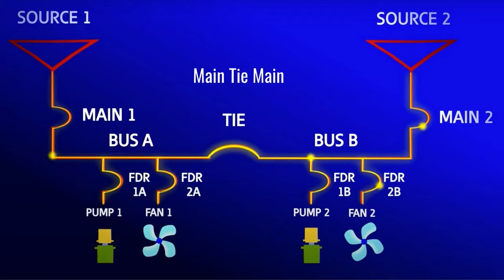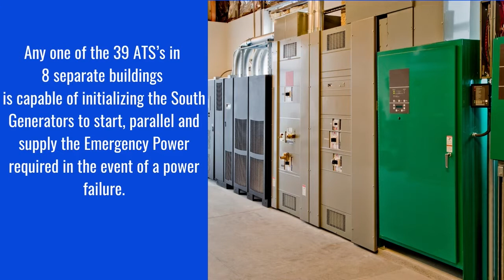Who do you call for electrical?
The New South Central Utility Plant is designed for future expansion of Baylor University Medical Center Dallas.

This SCUP receives from the utility company a dual source of 5000 amps @ 600 volts to the Main-Tie-Main Switchboard.

This Switchboard feeds normal power to three 2000 amp ATS’s. The Emergency Power is generated by three 2,000KVA, 13,200 Volt Cummings Diesel Generators Paralleled through a 13,200KVA 600 amp Russelectric Switchboard.

This Paralleling Gear feeds a 2,500 KVA Substation which in turn feeds the three 2,000 amp ATS’s. The utility company also provides a Dual Feed 600 Amp, 4,160 Volt service to a Utility Automatic Source Transfer Switch.

This Switch feeds two 2,400 Ton Chiller 4,160 Volt ATS’s. The Emergency Power Source for each ATS is generated by a 1,750 KW, 4,160 Volt Generator installed on the 2nd Floor of the SCUP. By way of Fiber Optic cable installed through underground tunnels, the North Central Utility Plant Paralleling Switch can communicate with the South.

Any one of 39 ATS’s in 8 separate buildings is capable of initializing the South Generators to start, parallel and supply the Emergency Power required in the event of a power failure.

To accomplish this, over 8,000 feet of 15KV Interlocked Armored Cable was installed in the Tunnels as well.